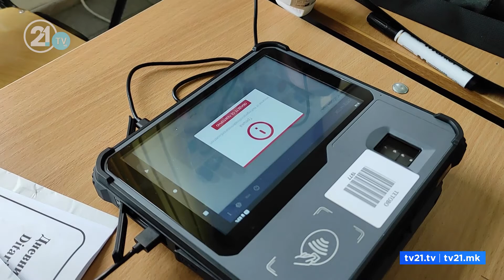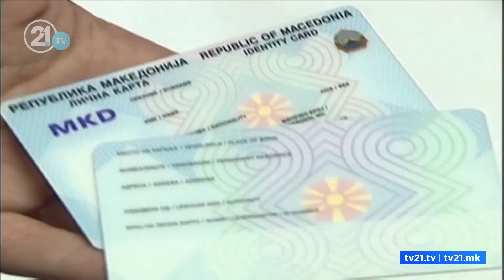Shpërndahet materiali zgjedhor, KSHZ me plan të ri për të siguruar proces të pandërprerë zgjedhor